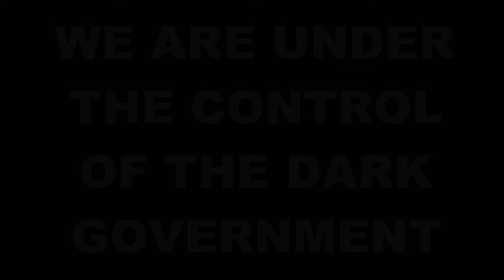The TRUTH of You'll Own Nothing & Be Happy by WEF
You'll Own Nothing & Say "What on earth happened there?" or words to that effect.
If you haven't worked it out yet, there is only one that can lead us out of this darkness and into The Light. He is the perfect role model, kind, gentle, caring, loving without conditions, faithful, honest, warm and embracing, righteous and a man without sin. Whether you believe He's just a character from a fairy tale or you know He is real, it's irrelevant!
He IS the perfect role model.
and no,... it isn't Harry Potter!
For those struggling to believe that 'The Great Reset' isn't a real conspiracy or agenda or that "You'll Own Nothing and You'll Be Happy" is a thing from a science fiction movie then visit the WEF website and check it it out in their own words for yourself. Mainstream has promoted it as a 'conspiracy theory'. Do you trust mainstream?
"neither do i"
Go to: '8 predictions for the world in 2030' and scroll to the bottom of the page to find the titled video.

and
10. Finally, my brethren, be strong in the Lord, and in the power of his might.
11. Put on the whole armour of God, that ye may be able to stand against the wiles of the devil.
12. For we wrestle not against flesh and blood, but against principalities, against powers, against the rulers of the darkness of this world, against spiritual wickedness in high places.
13. Wherefore take unto you the whole armour of God, that ye may be able to withstand in the evil day, and having done all, to stand.
14. Stand therefore, having your loins girt about with truth, and having on the breastplate of righteousness;
15. And your feet shod with the preparation of the gospel of peace;
16. Above all, taking the shield of faith, wherewith ye shall be able to quench all the fiery darts of the wicked.
17. And take the helmet of salvation, and the sword of the Spirit, which is the word of God:
18. Praying always with all prayer and supplication in the Spirit, and watching thereunto with all perseverance and supplication for all saints;
19. And for me, that utterance may be given unto me, that I may open my mouth boldly, to make known the mystery of the gospel,
20. For which I am an ambassador in bonds: that therein I may speak boldly, as I ought to speak.
21. But that ye also may know my affairs, and how I do, Tychicus, a beloved brother and faithful minister in the Lord, shall make known to you all things:
22. Whom I have sent unto you for the same purpose, that ye might know our affairs, and that he might comfort your hearts.
23. Peace be to the brethren, and love with faith, from God the Father and the Lord Jesus Christ.
24. Grace be with all them that love our Lord Jesus Christ in sincerity. Amen.